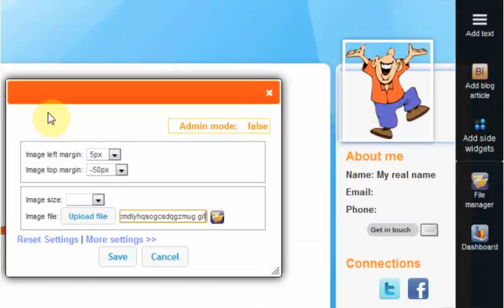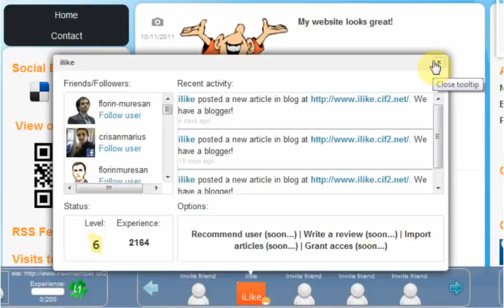How to create a Social SmartSite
Create a free social smartsite online